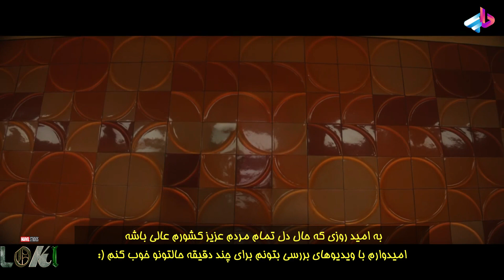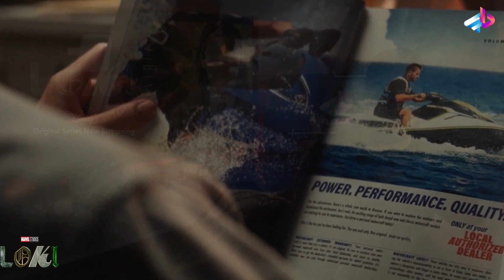بررسی تریلر لو رفته فصل دوم لوکی Loki /ددپول و لوگان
لوکی (انگلیسی: Loki) یک مجموعهٔ تلویزیونی آمریکایی است. این مجموعه را مایکل والدرون برای سرویس استریم دیزنی پلاس ساخته و بر پایهٔ شخصیت به همین نام از مارول کامیکس ساخته شده‌است. لوکی در دنیای سینمایی مارول (MCU) واقع شده‌است و داستانش با فیلم‌های این فرنچایز پیوستگی دارد. این مجموعه پس از وقایع انتقام‌جویان: پایان بازی (۲۰۱۹) اتفاق می‌افتند که در آن نسخهٔ جایگزین لوکی یک زمان‌بندی جدید را ایجاد کرد. لوکی توسط مارول استودیوز تولید می‌شود. والدرون به‌عنوان سرپرست نویسنده و کیت هرون به‌عنوان کارگردان در نخستین فصل فعالیت کرده‌اند.

تام هیدلستون بار دیگر نقش لوکی از این مجموعهٔ فیلم را ایفا می‌کند. بازیگرانی نظیر گوگو امبتا-را، وونمی موساکو، تارا استرانگ، اوون ویلسون، سوفیا دی مارتینو و ساشا لین نیز در این مجموعه ایفای نقش می‌کنند. تا سپتامبر ۲۰۱۸، مارول استودیوز در حال توسعه شماری از مجموعه‌های محدود برای دیزنی پلاس با محوریت شخصیت‌های فرعی از فیلم‌های دنیای سینمایی مارول بود. در نوامبر ۲۰۱۸ مجموعه‌ای با نقش‌آفرینی هیدلستون تأیید شد. والدرون در فوریه ۲۰۱۹ استخدام شد و هرون در اوت همان سال به مجموعه پیوسته بود. فیلم‌برداری در ژانویه ۲۰۲۰ در آتلانتای جورجیا آغاز شد، اما به دلیل دنیاگیری کووید-۱۹ در مارس ۲۰۲۰ متوقف شد. تولید در سپتامبر از سر گرفته شد و در دسامبر به پایان رسید.

نخستین فصل لوکی در ۹ ژوئن ۲۰۲۱ با شش قسمت به نمایش درآمد و در ۱۴ ژوئیه به پایان رسید. این بخشی از فاز چهارم دنیای سینمایی مارول است. فصل اول با تمجید از نقش‌آفرینی و عوامل بصری، نقدهای مثبتی دریافت کرده‌است. فصل دوم این سریال در حال توسعه و قرار است به عنوان بخشی از فاز پنجم دنیای سینمایی مارول منتشر شود.[۱]

داستان
پس از دزدیده شدن مکعب کیهانی یا تسرکت، لوکی به سرزمین جدیدی می‌رود ولی پس از چند دقیقه توسط سازمان مغایرت‌های زمانی دستگیر می‌شود. در ادامه این داستان، هدف اصلی آنها پیدا کردن شخصی است که سازمان مغایرت زمانی را به‌وجود آورده و خط زمانی را کنترل می‌کند.

00:00 مقدمه

? " تلگرام " ?

?? اينستاگرام من  ??